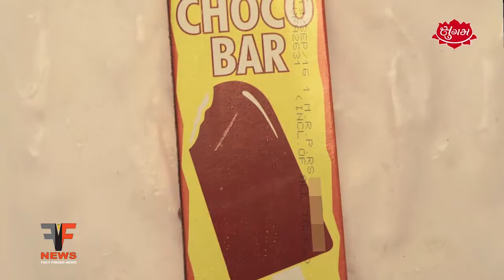હુંજરાત પાગા પુરવઠા કચેરીએ સુવિધાના અભાવે અરજદારોનો હંગામો